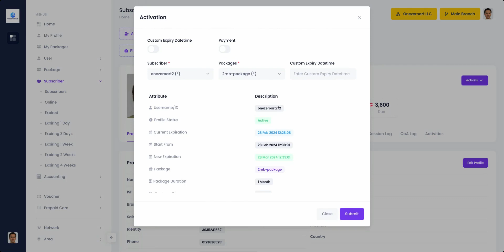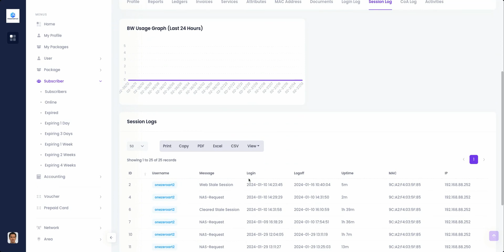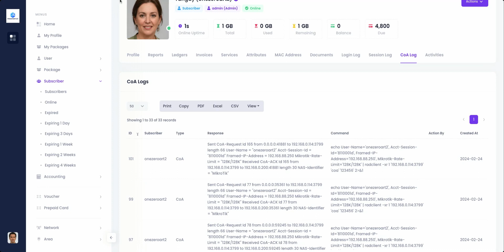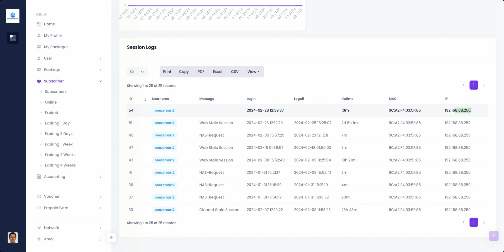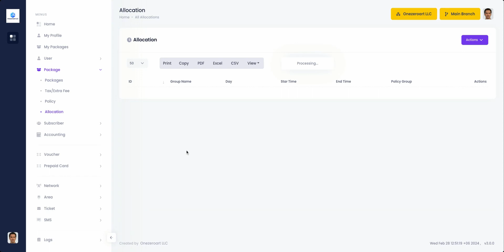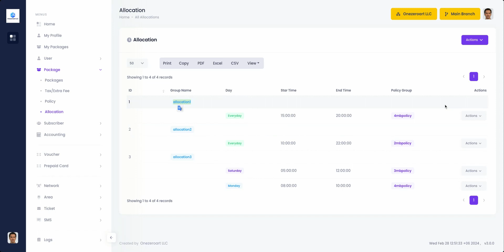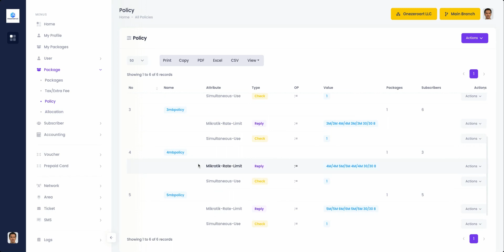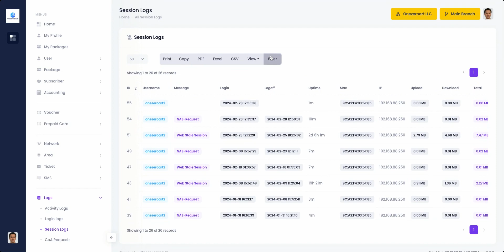Zal Ultra Subscriber Activation + Mikrotik Connection Tutorial Video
In this tutorial video, we showed you how to activate a subscriber and how to check various logs of Zal Ultra like session logs, login logs, CoA logs, etc.

We also showed how to check connected subscribers on the Mikrotik router and what it looked like.